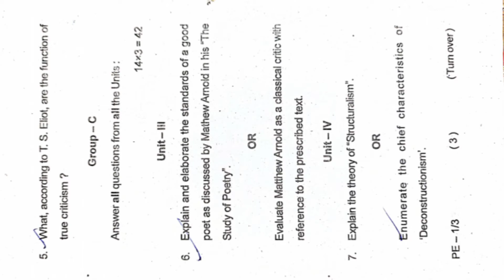PG, Sem-1/ English honours / Paper-1 / Question paper / M.A. English (2019-21) / VBU